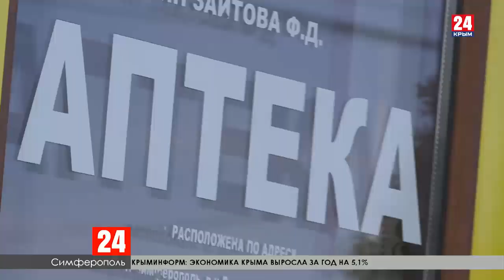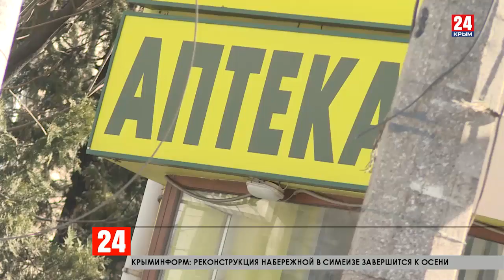Симферопольцы жалуются на отсутствие медицинских масок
Искусственно созданный дефицит. Жители Симферополя жалуются, что в местных аптеках не могут найти традиционное средство респираторной защиты - маски. Алина Бакланова провела собственный рейд и готова рассказать, есть ли смысл переживать,  и  обоснован ли такой спрос.